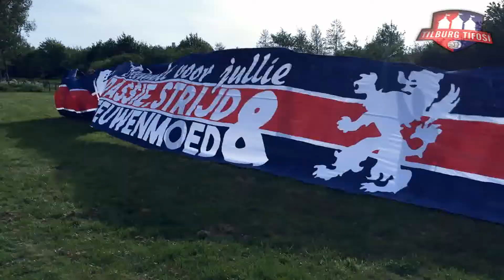Collecte Tilburg Tifosi 12 maart 2016 Willem II - AZ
Op 12 maart 2016 houdt Tilburg Tifosi de jaarlijkse collecte. Met het geld dat opgehaald wordt maken we spandoeken, vlaggen en organiseren we grote sfeeracties in het stadion. Voorafgaand aan Willem II - AZ collecteren we bij de toegangspoorten van het stadion. Lever uw bijdrage aan de sfeeracties in het stadion! Mocht u een bijdrage over willen maken kan dat op rekeningnummer NL83 RABO 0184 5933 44.